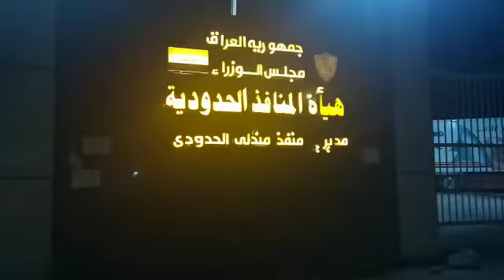المنافذ الحدودية تعرض مقطعاً مصوراً لمنفذ مندلي قبل دقائق من الآن (فيديو)